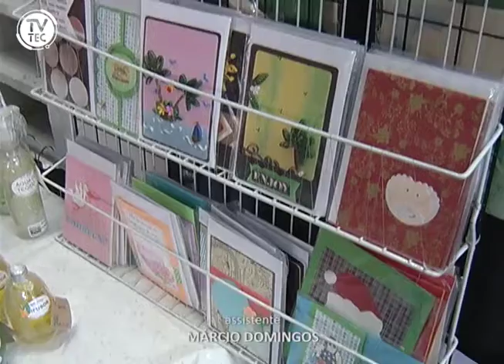Beco do Michael recebe Jundiaí Feito à Mão até dia 7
Está em busca de um presente em conta e super legal para o Natal? Então vem dar uma olhada nas barraquinhas do Jundiaí Feito à Mão que estão aqui no Beco do Michael!